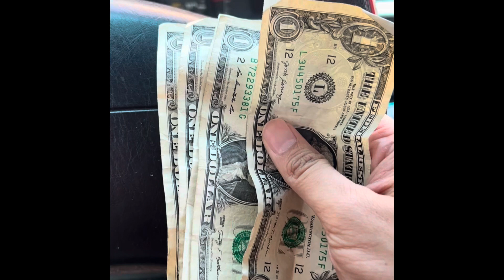Walmart Spark Driver (Thank you to Customers who TIP!!)